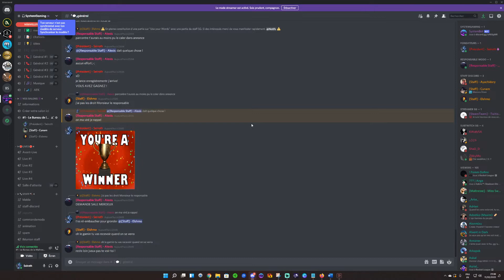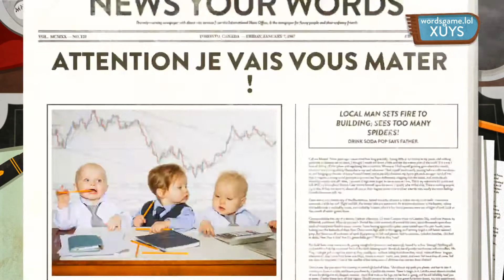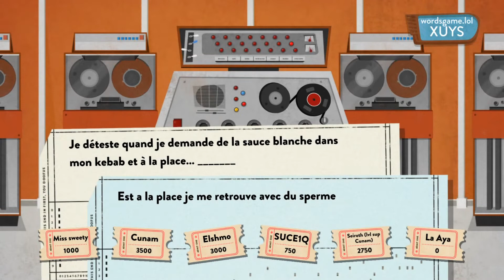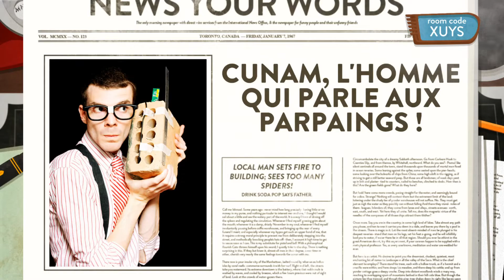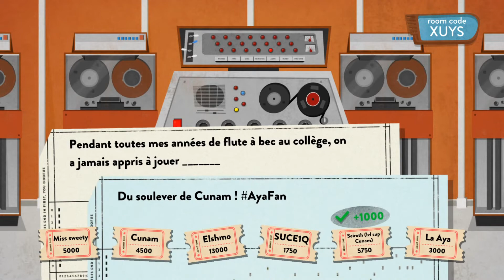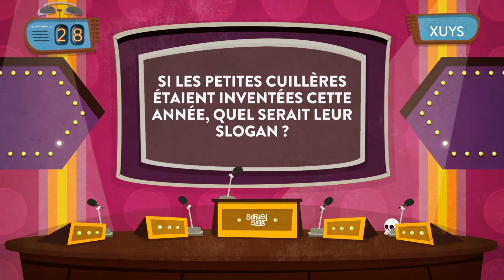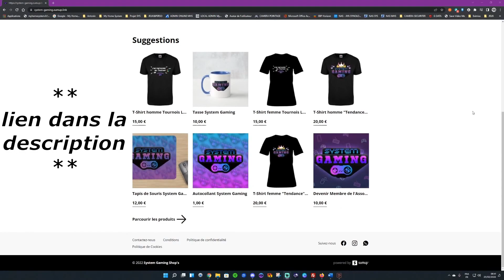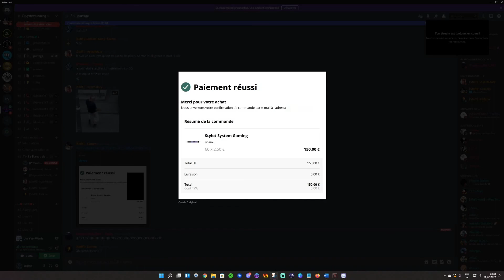System Gaming - Une Folle Soirée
La folle soirée de System Gaming ! Des délires et des délires ! Rejoignez nous dans cette aventure !

Aventure, j'ai dit aventure ! Et Ouiiiii un grand VLOG à coup de bombardement de Stylo est annoncer ! Comment ? Rester au bout de la vidéo pour savoir !!